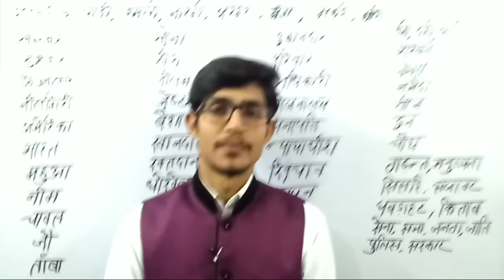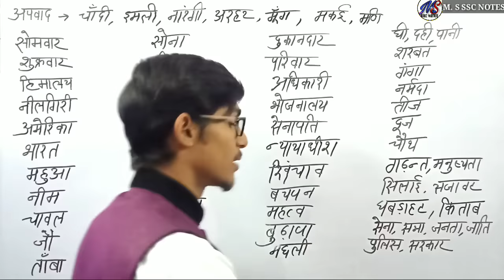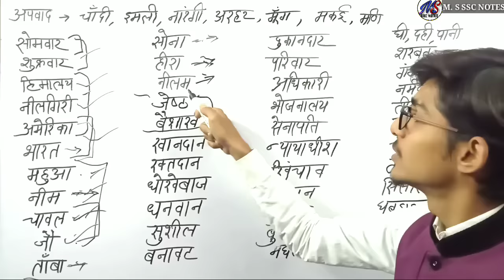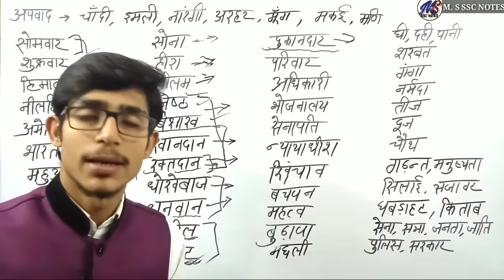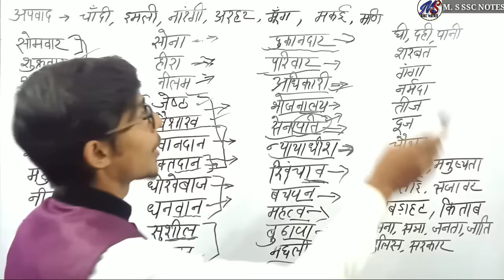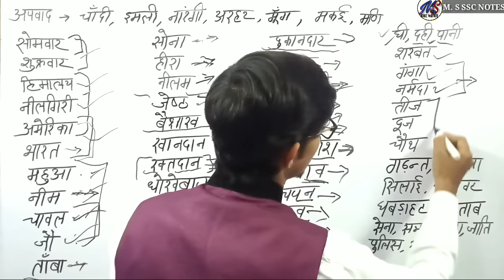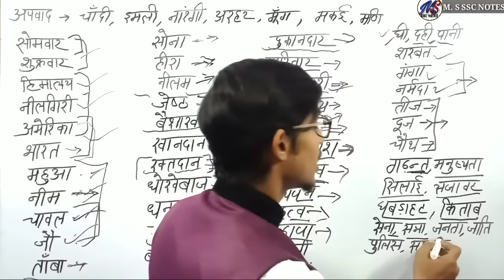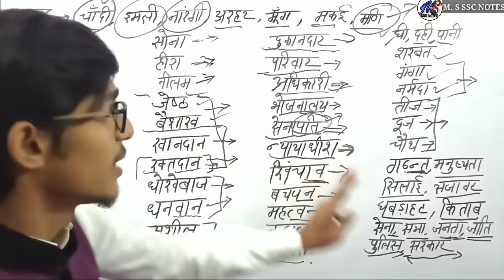स्त्रीलिंग और पुल्लिंग की TRICK // striling and pulling in hindi // hindi by Mohit Shukla